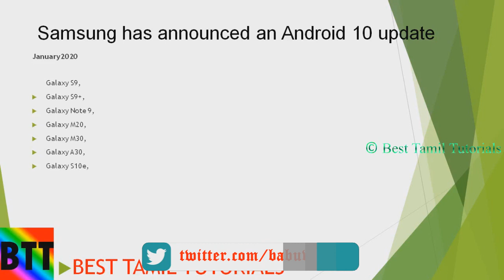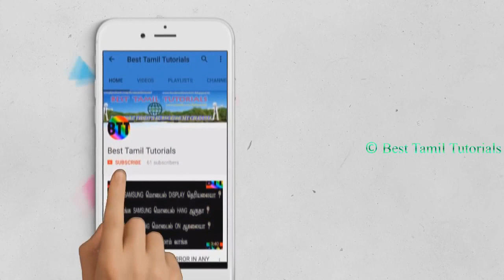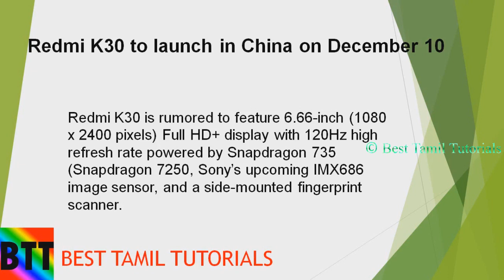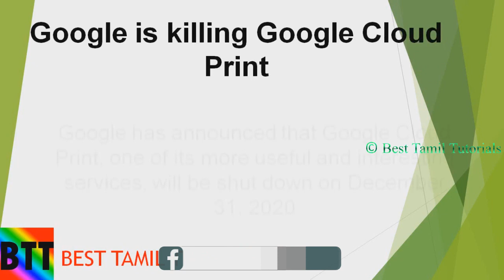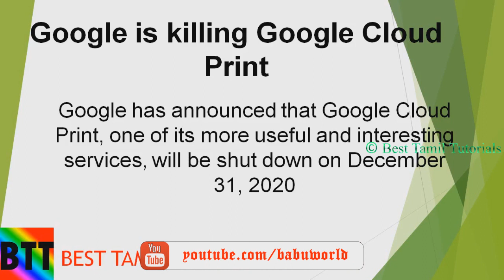BTT TECH NEWS EPISODE#1 - BEST TAMIL TUTORIALS